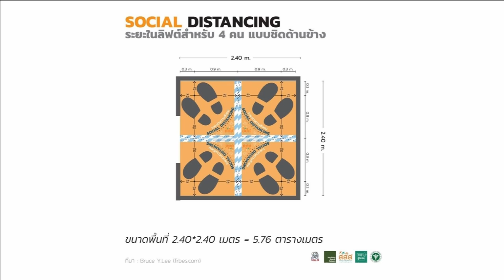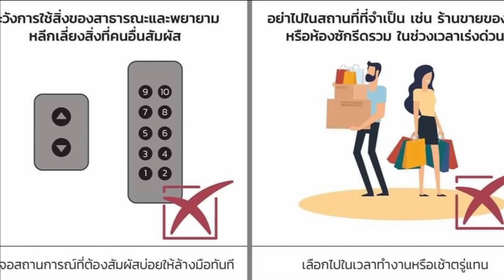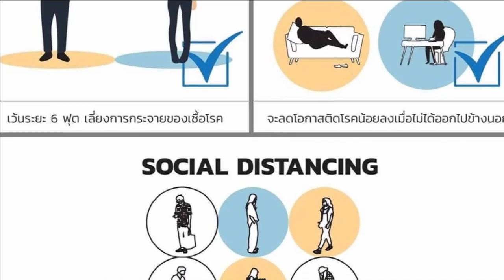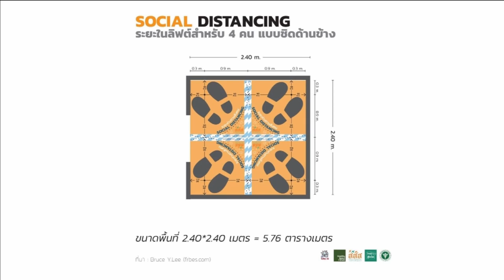63-03-24 รัฐมนตรีว่าการกระทรวงสาธารณสุข เยี่ยมชมอาคารศูนย์เรียนรู้สุขภาวะ